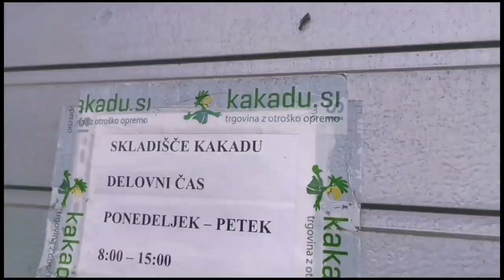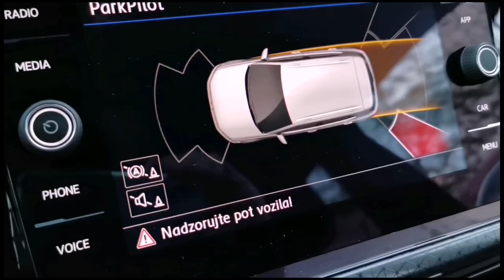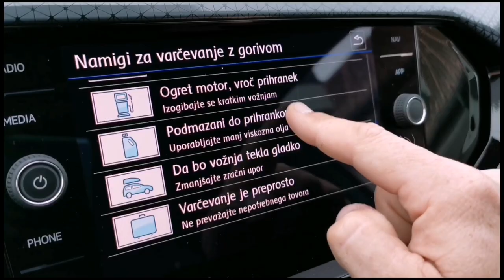OD 22K ZA OPTIMALNEGA VOLKSWAGNA? VW T-cross - VLOG #737